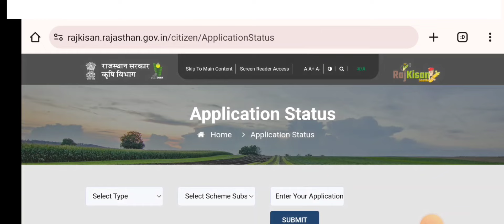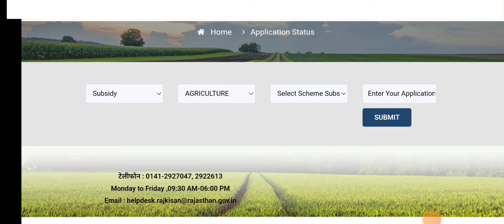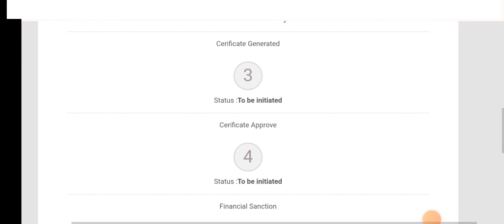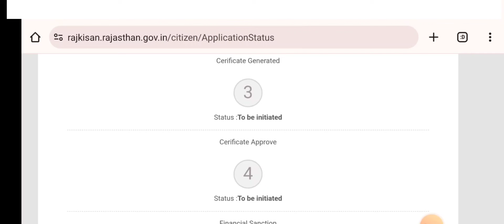कृषि विभाग प्रोत्साहन राशि की स्थिति कैसे जाचे। कृषि प्रोत्साहन राशि कब आयेगी खाते में ऐसे देखें।